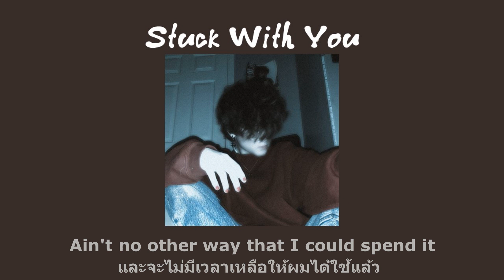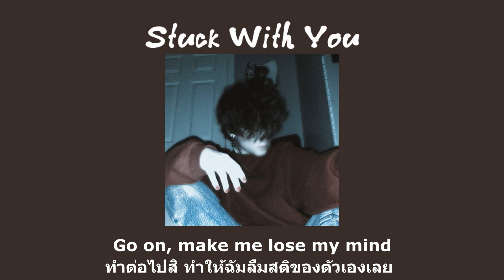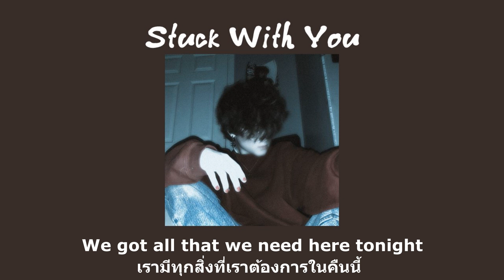[THAISUB} Stuck With U - Ariania Grande Ft. Justin Bieber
(ﾉ≧∀≦) ﾉ Stuck With You (ﾉ≧∀≦) ﾉ